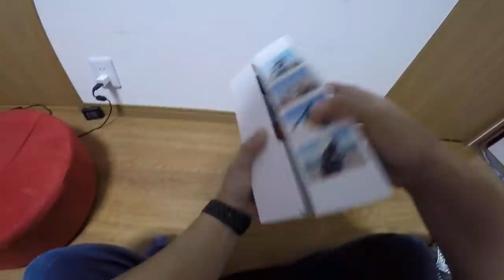【Insta360 ONE R】バイクに360度撮影出来るカメラを取り付けて走ったら映像綺麗すぎてやばかったwwwwwww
ねこかずです。
今回Insta360 ONE Rというカメラ、360度全方向撮影出来るカメラを使って撮影を行いました
こちらのカメラ、映像も綺麗で使いやすく、とてもいいカメラです！

Amazonでも購入可能です、こちらからどうぞ。